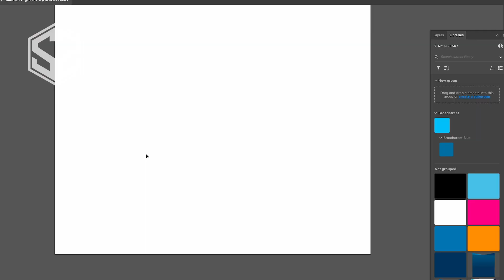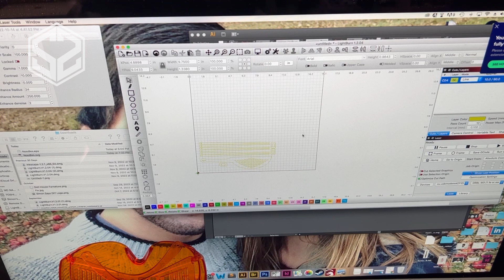Making a Kitchen Strainer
In this video we will be making a simple wooden food strainer that is perfect for straining ramen, Check out the video to see how I make it.

Please do not attempt the processes in this video without adequate training and equipment. Proceed at your own risk. While we have made every attempt to ensure that the information contained on the video channel is correct, the Creator is not responsible for any errors, or for the results obtained from the use of this information. In no event will the Creator be liable to you or anyone else for any decision made or action taken in reliance on the information on the video channel, or for any consequential, special or similar damages, even if advised of the possibility of such damages. Seek professional assistance should you require it. Please stay safe and be careful.